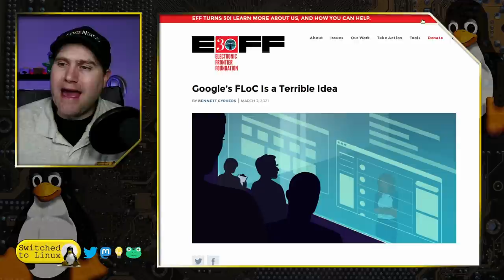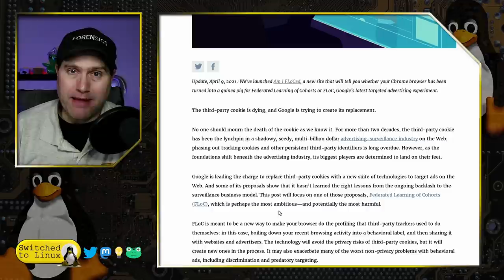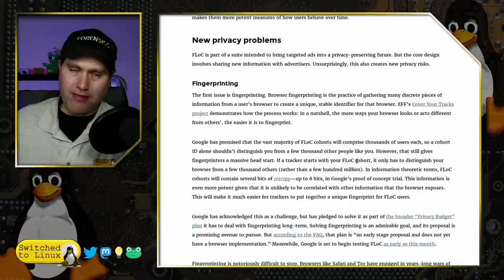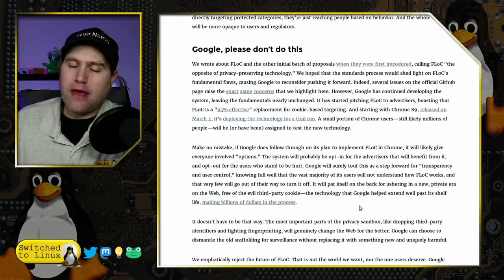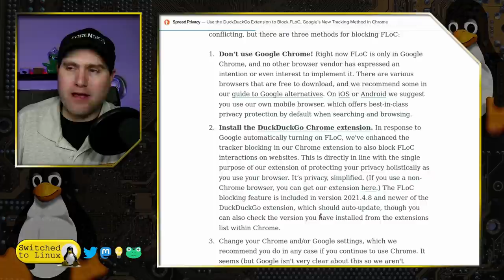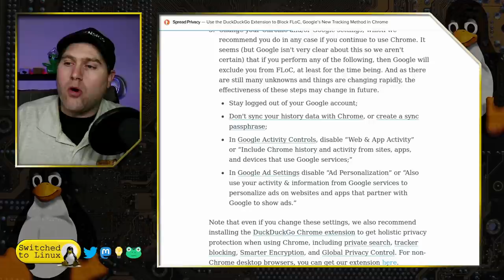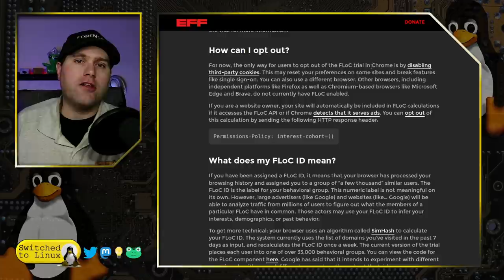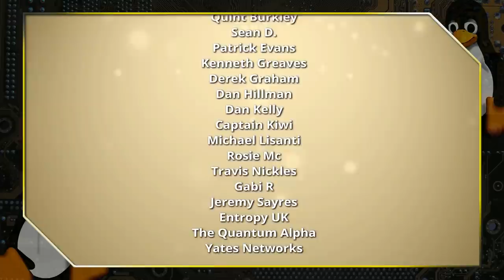Don't be Part of the FLoC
The FLoC protocol is now being tested and it is important to understand what it means. Today we will look at what the EFF says about FLoC and now DuckDuckGo is fighting against it.

Support Switched to Linux!
🐸 Gab: @switchedtolinux
💡 Minds: @switchedtolinux